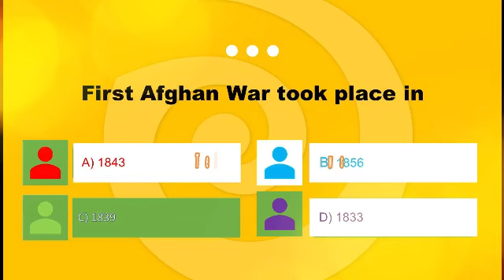Gk Question 4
Gk Question